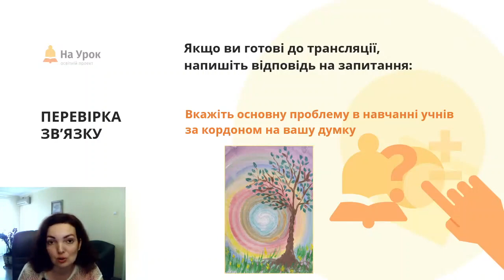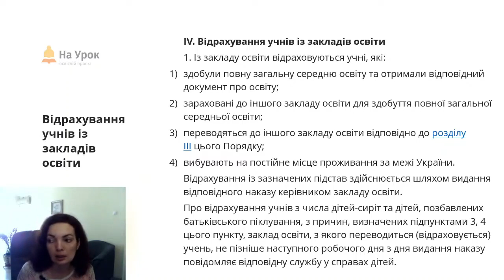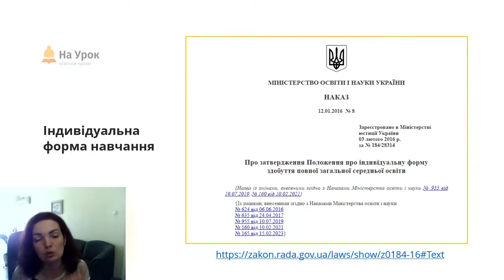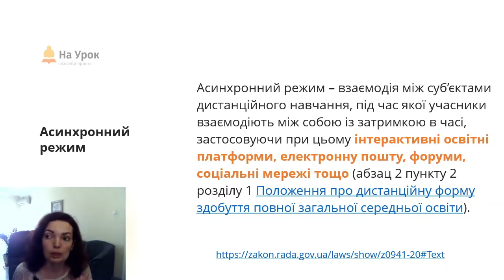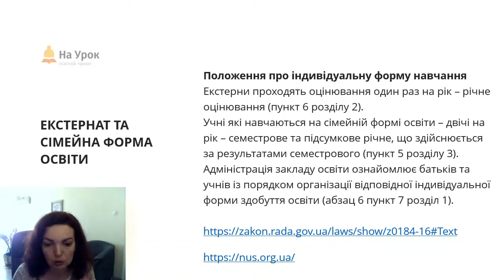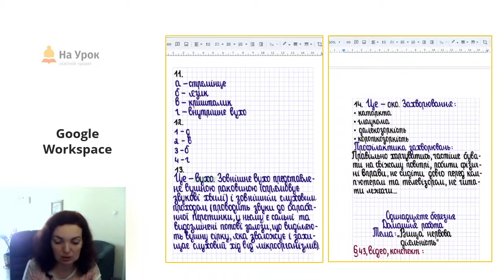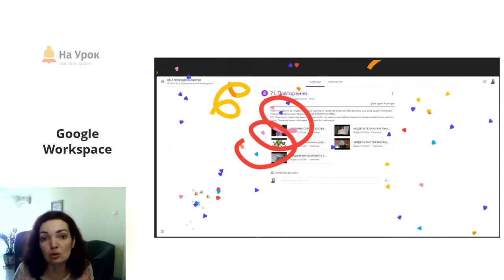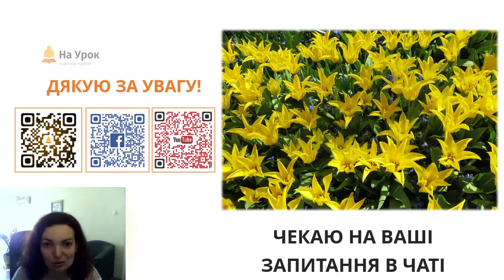Ірина Дядюшкіна. Організація освітнього процесу учнів що навчаються за кордоном та в українському ЗО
Мета цієї інтернет-конференції «На Урок» – створити для вчителів умови для вдосконалення власної професійної майстерності з огляду на закордонний досвід та організацію ефективного навчання дітей, які перебувають за кордоном.